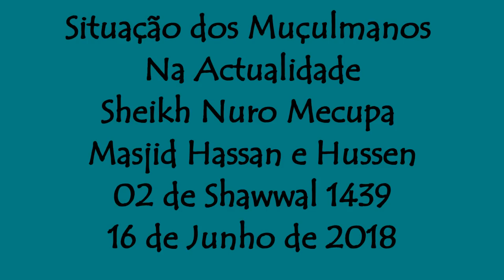Situação dos Muçulmanos na actualidade - Sheikh Nuro Mecupa